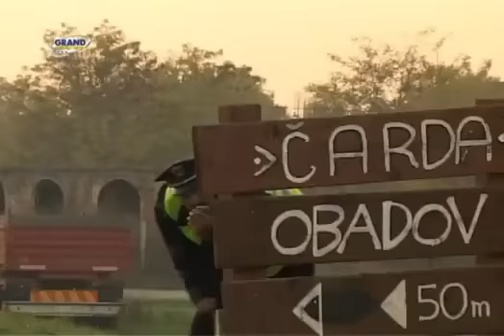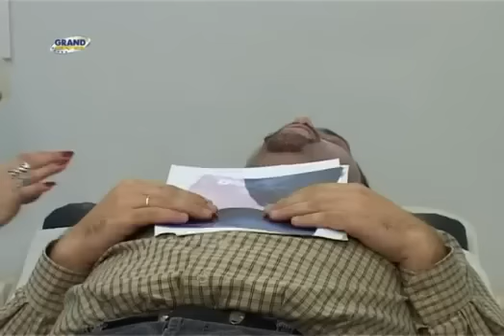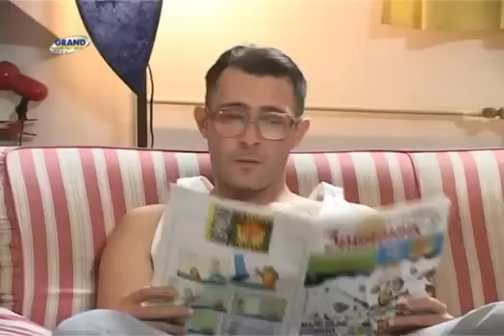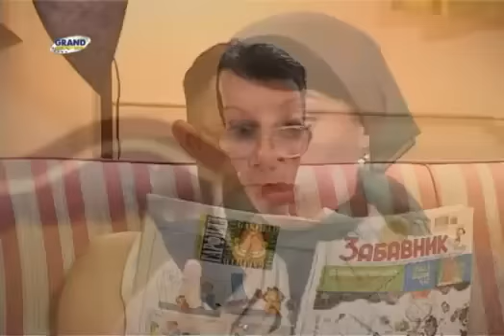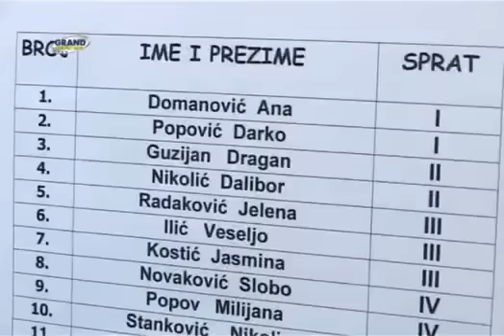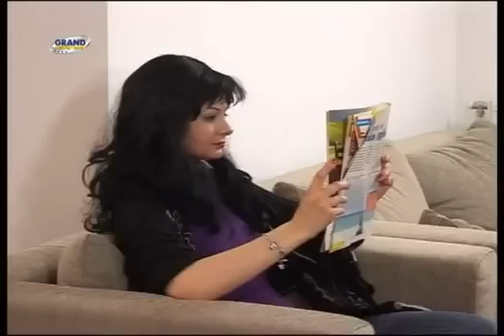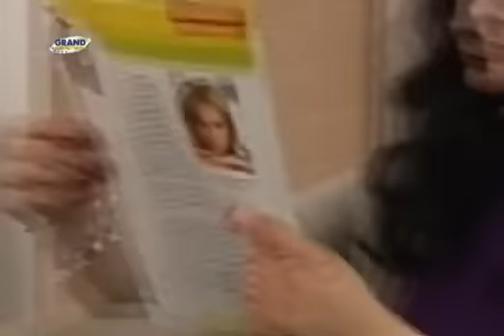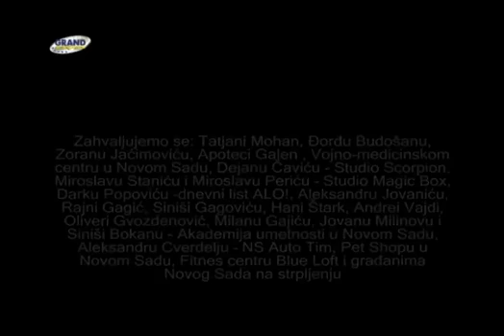GENIJALCI 2008 (CELA EPIZODA)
Zelim da vam pokazem kako da zaradite novac online preko sajta koji se zove Ad mimsy - Get Paid to View Ads. Naravno danas ste na puno stranica videli gde pise kako lako zaraditi novac,ovim nacinom cu da vam pomognem i da vam dokazem da je moguce zaraditi novac preko interneta... Najvaznije je samo da budete uporni i radite dnevno oko 5 minuta tj. klikate reklame (koje se nalaze na View Ads).. Za svaku reklamu dobijete 0.005 ili 0.002 centa, medjutim to nije prava zarada.. Morate da se potrudite da nadjete sto vise referala (prijatelja koji ce da se registruju preko vaseg linka,koji vam stoji u Invites) i da oni rade isto sto i vi (gledaju reklame), kada oni to urade, vi dobijete novac.. Sto se vise njih registruje na vas link, to vise novca...Broj referala koji to urade pisace vam u "Invites" pod "Referrals"...Kliknete na taj broj i vidite koga ste uveli... Novac mozete zaradjivati i u "Offers".
- Na pocetku ce to biti mali iznos.. Ali verujte mi nakon nekoliko meseci ce vam se to isplatiti.. Samo skupljajte jednog po jednog referala i videcete (najbolje preko internet mreza,facebook,youtube,twiter itd..) sa 50 referala mozete imati mesecnu zaradu od 120 dollara ili 100 evra...Ponavljam nije prevara!
- Kasnije, kada budete zeleli da podignete novac trebate se registrovaati i na Payza vas online racun i preko Ad mimsy prebacite pare na vas Payza racun i onda na vasu kreditnu karticu i lepo uzmete pare u banci...(vazi za sve drzave).